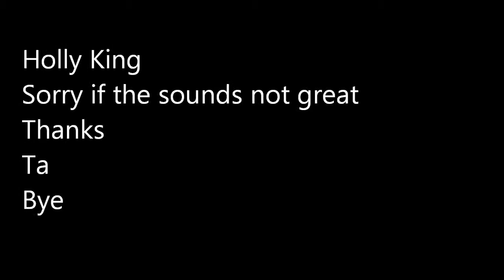Marshmellow challenge.... hehehe